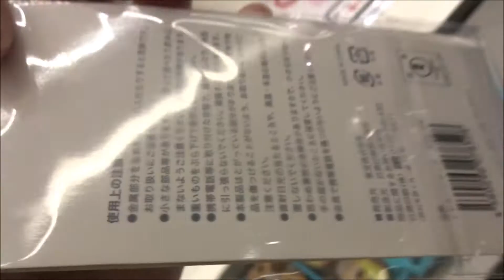追憶 劇場限定グッズ(2) 岡田准一 小栗旬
追憶 劇場限定グッズ(2)
2017年5月6日公開
岡田准一 四方篤
小栗旬 田所啓太
柄本佑 川端悟
長澤まさみ 四方美那子
木村文乃 田所真理
矢島健一
北見敏之
安田顕
三浦貴大
高橋努
渋川清彦
りりィ
西田尚美
安藤サクラ 仁科涼子
吉岡秀隆 山形光男
Hiroshima Prefecture
Itsukushima Shrine
 毎日投稿
広島youtuber
次世代 youtuber
１日10万回再生
１００万回以上再生されている動画、チャンネル